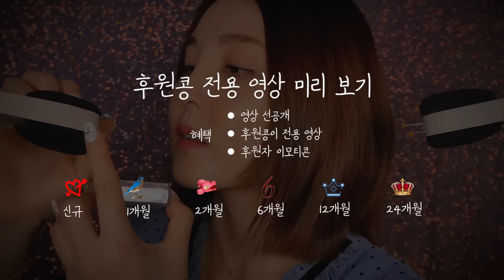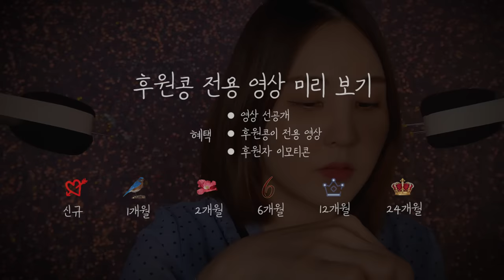🧼그대가 그르케 좋아하는 비누 소리 3시간｜ASMR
부계정인 대충asmr 채널에 비누 소리를
 가끔 올려드리면 정말 좋아해주시더라고요.
 얼마 전에 하쁠리 채널에도 잠깐 들려 드렸더니
 비누 소리 정말 좋아하시더라고요.
 그래서 43분짜리 영상을 복붙하여
 3시간으로 만들어봤어요!
 요즘 여수는 낮에는 덥고 저녁부터 추워요.
 반팔만 입으면 춥답니다.
 다른 지역은 어떤가요?
 덥다고 너무 얇게 입고 다니지 마시고
 항상 걸칠 거 챙겨다니시고
 더워서 입맛 없다고 굶지 마시고
 항상 든든하게 챙겨 드시고
 햇빛 너무 강하다고 인상 찡그리지 마시고
 힘들더라도 미소 지으시면 좋은 일이 생길 거예요!
 잔소리 쟁이 하쁠리는 갑니다 춍춍 ❤

🐥 *타임라인*
 3:11:24 후원콩 후원콩 영상 미리보기 & 후원콩 목록
        (구독 버튼 옆 가입 누르시면 후원자가 되실 수 있어요!)

🐥 *인스타, 부계정 등 링크*